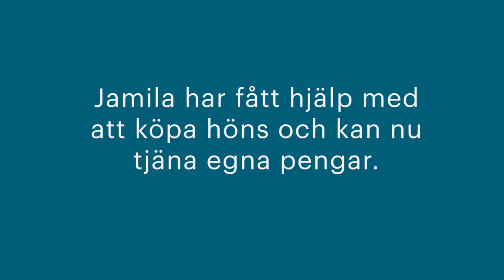Lån som ger utveckling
Tack vare små lån kan Jamila och Halima köpa djur som gör att de kan försörja sig själva. Det gör att familjerna klarar sig att kvinnor får starkare ställning.